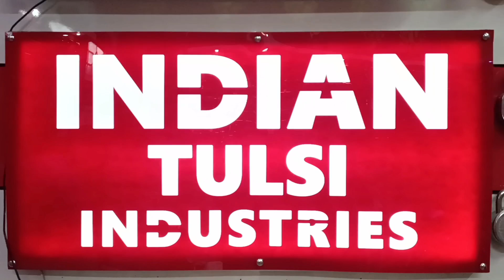Hinges Hardware Manufacturer । कब्जा मैन्युफैक्चरर फैक्ट्री । Hardware Factory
Factory Address 👇👇👇

Indian Tulsi Industries

Ews 11,12 ADA COLONY SHAJAMAL
Near Glorious Public School . ALIGARH

2nd Office Start Delhi 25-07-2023

Contact Mobile number L